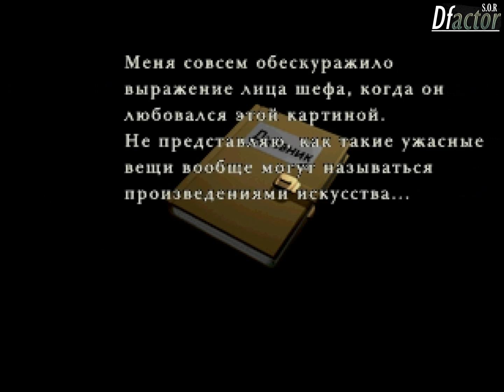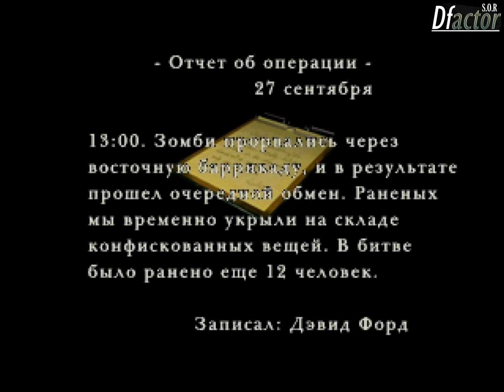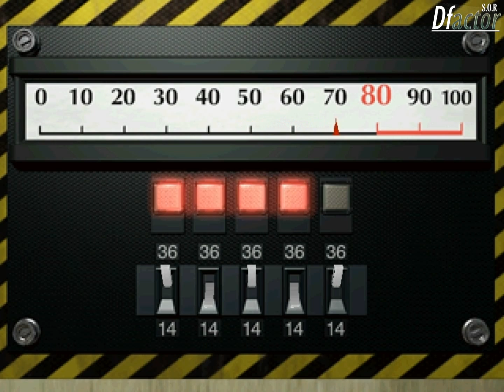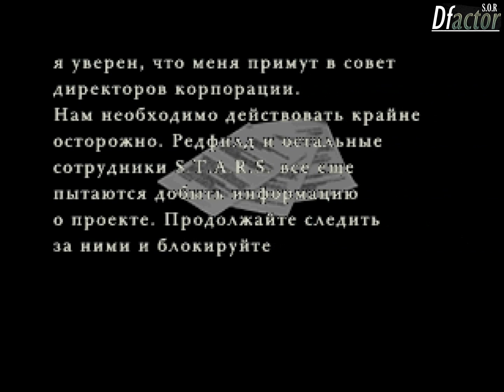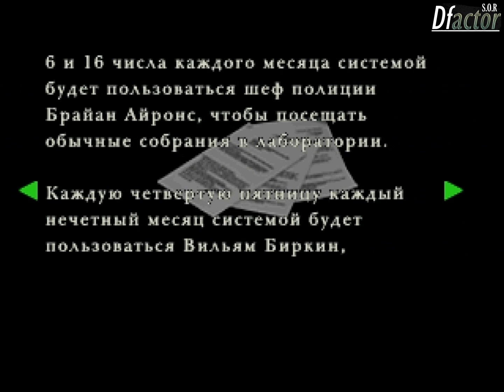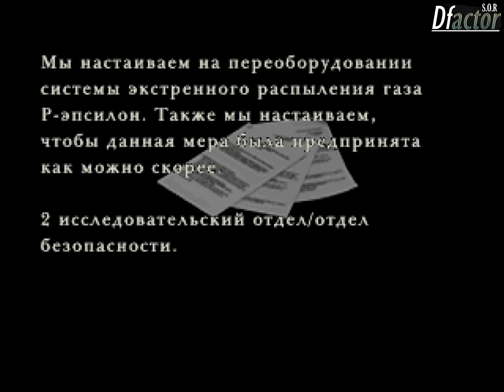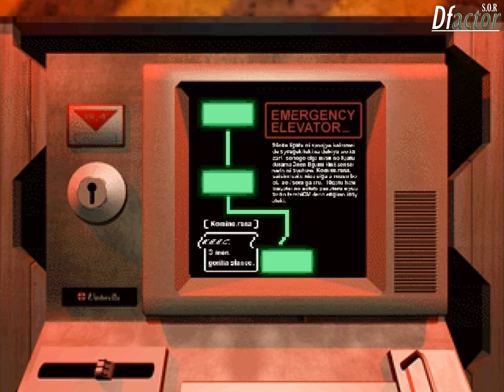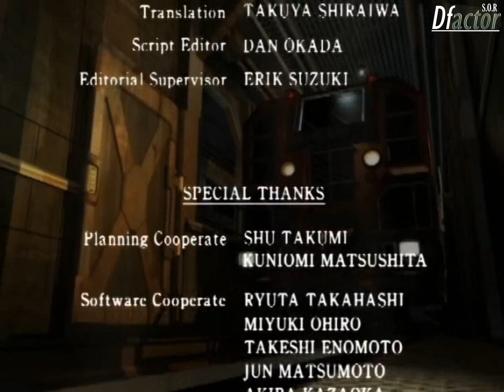Resident Evil 2 Walkthrough Прохождение - Normal Claire B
Тестовый забег, с перемоткой текстов и сбором вещей.
Ну, собственно, из-за частых сейвов и самой идеи логплея получается Ранк Б.
FMV were taken from SourceNext re-release.